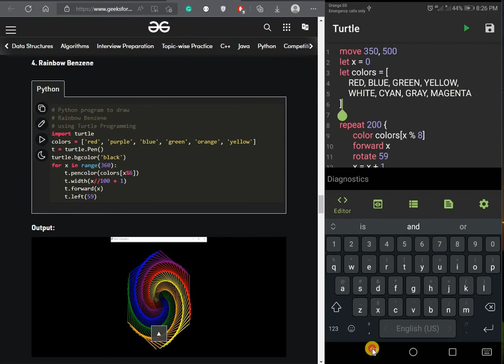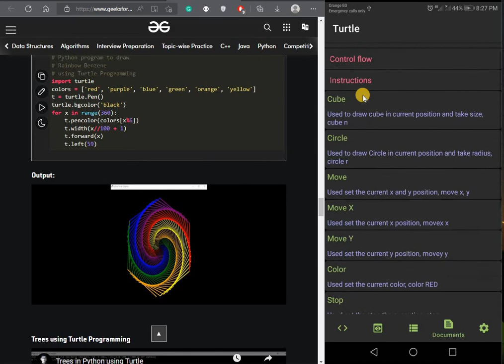Turtle Graphics Android App